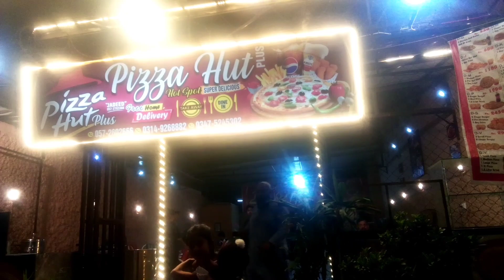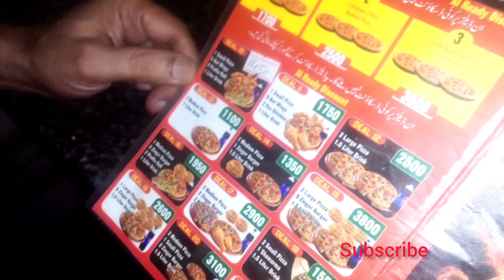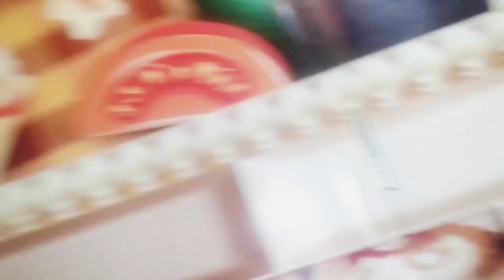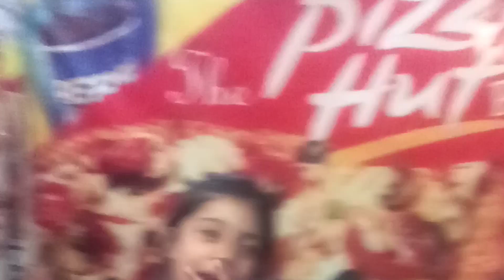Surprise Birthday vlog | my daughter birthday vlog | Birth day party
my daughter  small birthday vlog

Surprise Birthday vlog |  my daughter birther vlog | Birth day party

party
birth day
pizza
wings
birth cake
Chocolate Cake
night party
night dinner